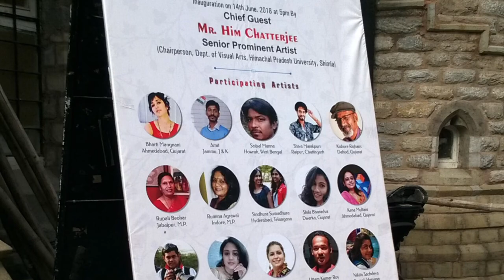Shimla Fusion || My First International Art Exhibition Shimla artexhibition shimla #2018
Here i am sharing the experience of my first international art exhibition ” Shimla fusion”held at Gaiety Art & Cultural Heritage Complex Shimla in 2018. this event was organised by@RadartMayankVyas